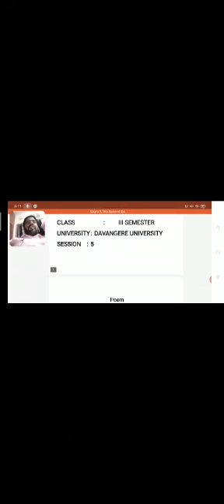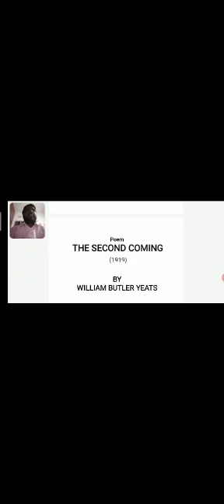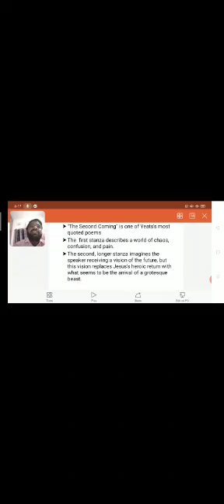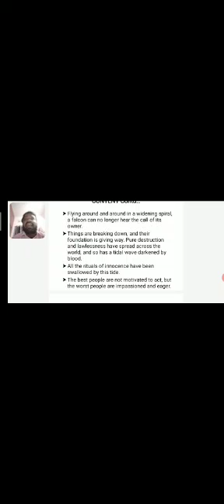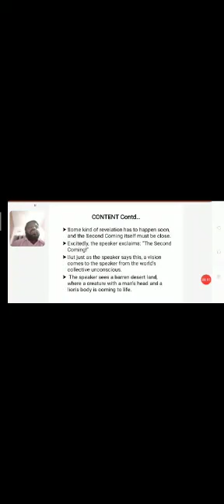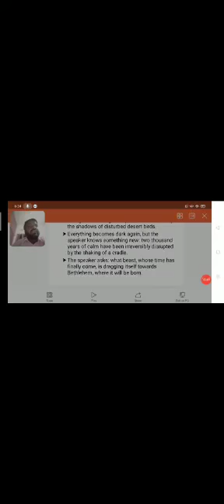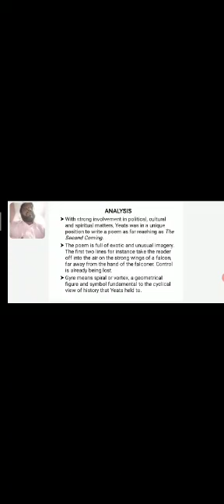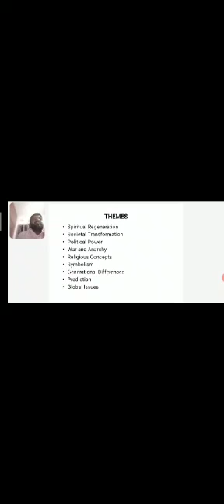SESSION 5 SECOND COMING